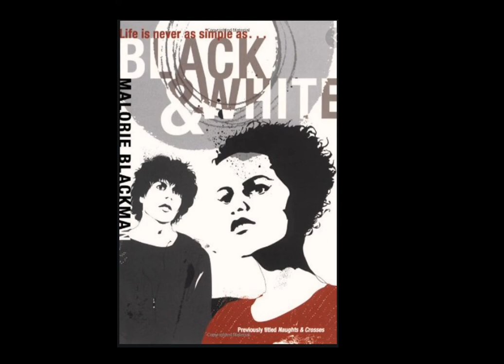Black and White Chapter 44